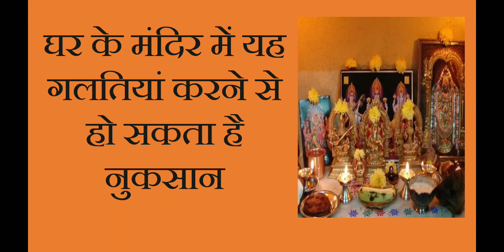घर के मंदिर में कभी नहीं करनी चाहिए यह 8 गलतियां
हेलो दोस्तों इस वीडियो में मैं आपको बता ही हूं कि घर के मंदिर में ऐसी कौन कौन सी गलतियां हैं जिन्हें नहीं करना चाहिए और इस तरह की गलतियां अगर आप लगातार करते हैं तो यह आपके लिए धन हानि और नुकसान का कारण बनते हैं
धन्यवाद